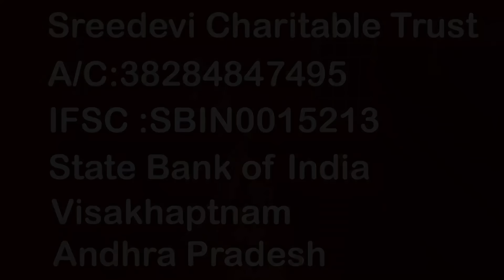60 యేళ్ల బామ్మ కి ఊహించని షాక్ ఇచ్చిన శ్రీదేవి || Anchorsridevi || Helpingsridevi || MS Sridevi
60 యేళ్ల బామ్మ కి ఊహించని షాక్ ఇచ్చిన శ్రీదేవి || Anchorsridevi || Helpingsridevi || MS Sridevi